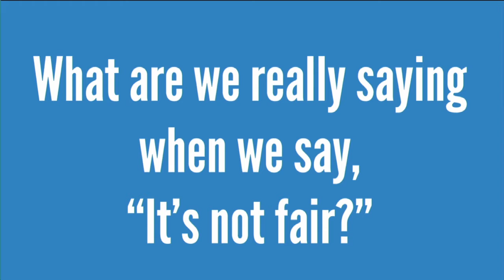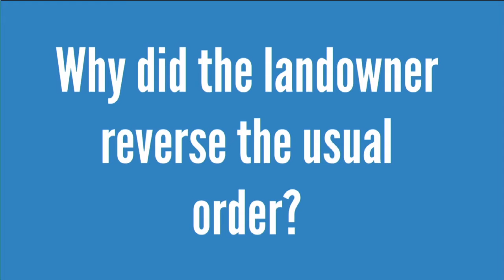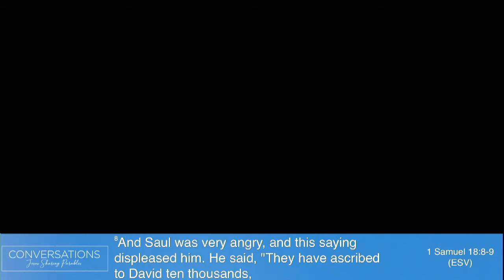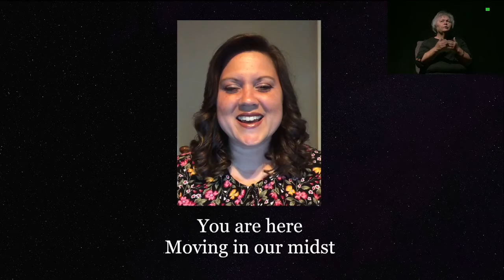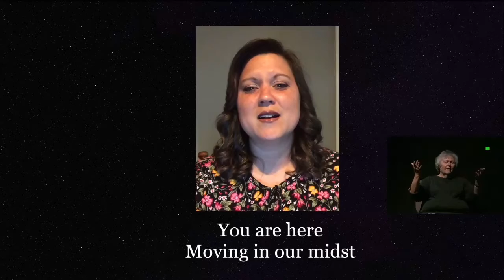Its Not Fair | Conversations | Jesus Sharing Parables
Series | Conversations | Jesus Sharing Parables
Dr. Tony Beam
Panel | Benji Ladd, Angela Carter, Jim Russell